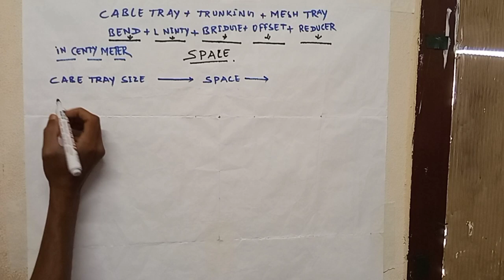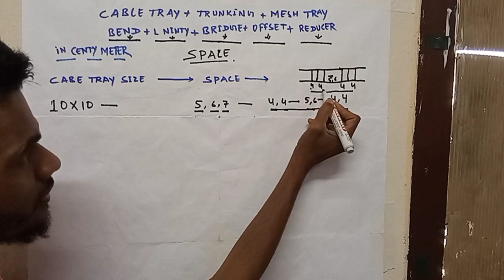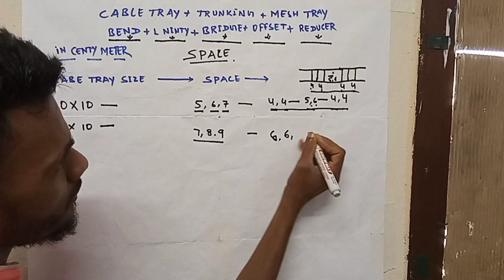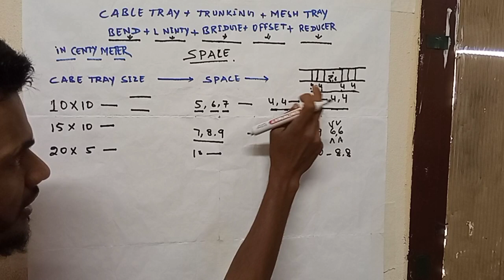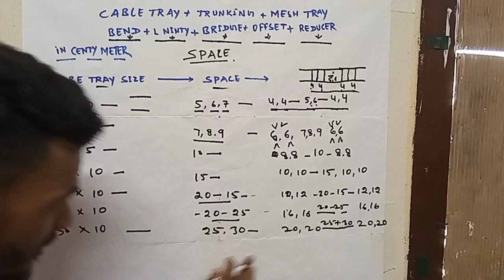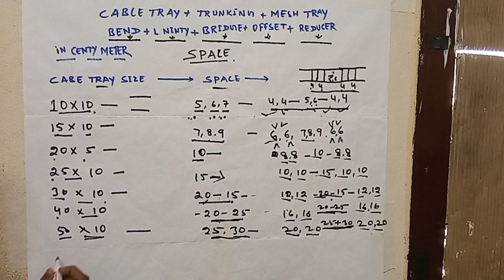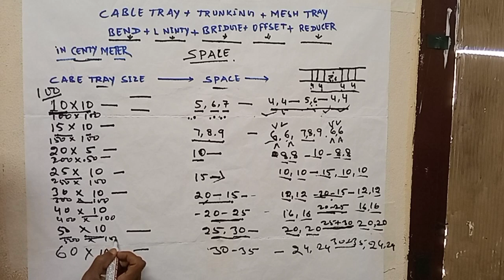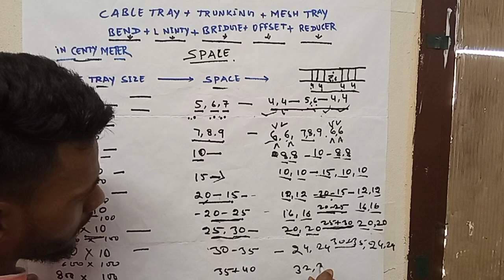Cable tray all formula bend bridge offset back n..new viewer and old viewer ke liye..perfect method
HiHello friends today we tell cable tray all formula

Cable tray me all formula

Cable tray me bend kaise banaye

How to make bend in cable tray

Bend

Ninty

L ninty

Reducer

Elbow bend

Front bend

Back bend

Rizer ninty

Mesh tray me bend kaise banYe

Ladder me. Bend kaise banYe

Cable tray all formula in hindi